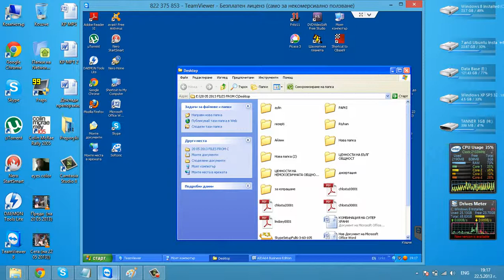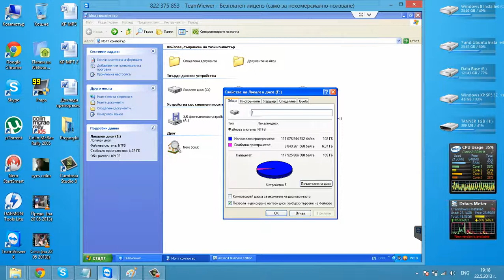Work wıth aida 64 temperatures